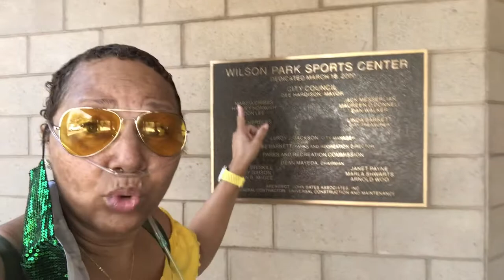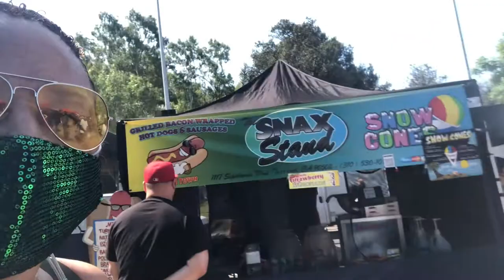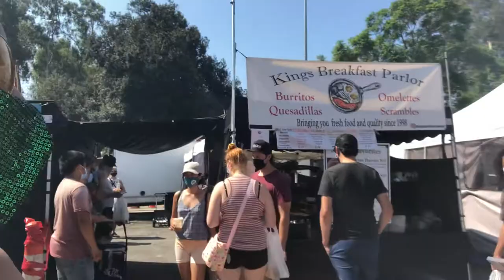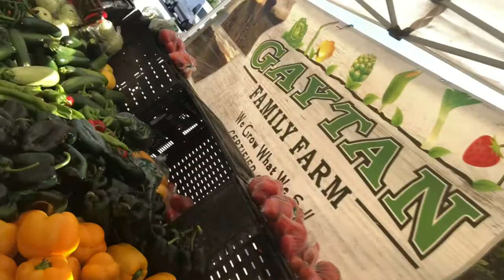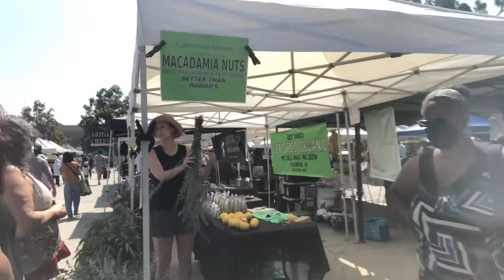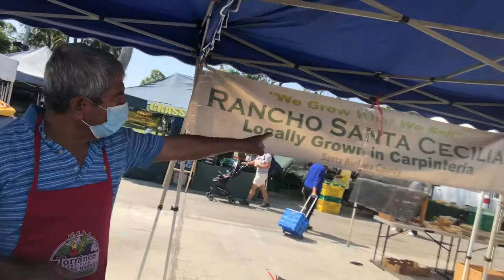Shop With Me At Farmers Market |How I Shop at Farmers Market Looking for Fruits🍎 & Vegetables 🥬 🍅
Shop with me At Farmers Market in Los Angeles California “Torrance “ Looking for SourSop, Guanabana, Graviola Fruit and Leaf 🍃….And Healthy Fruits 🍉 🍎 Greens 🥬 and Vegetables 🌽 🍅 🌶 To Continue Fighting Cancer
$HealthyGMom